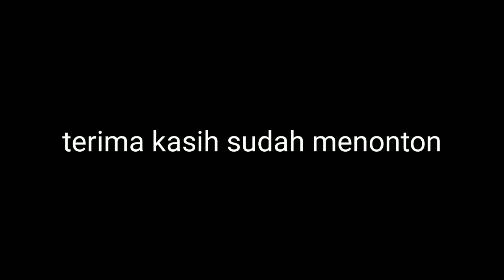macam kerusakan penanak nasi merk yong-ma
ok lurr kali ini videonya membahas tentang kerusakan penanak nasi merk yong - ma tonton semogga ada ilmunya  yg bermanfaat..
salam 1 hobyy .